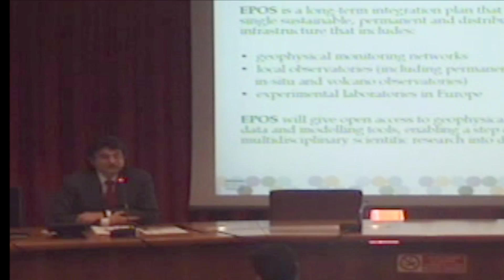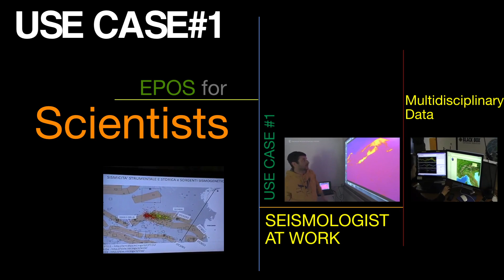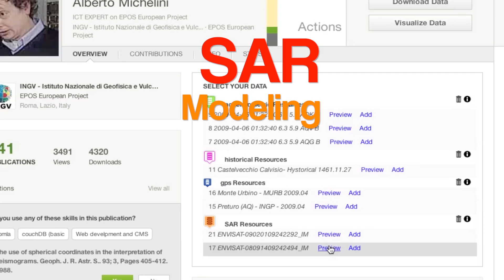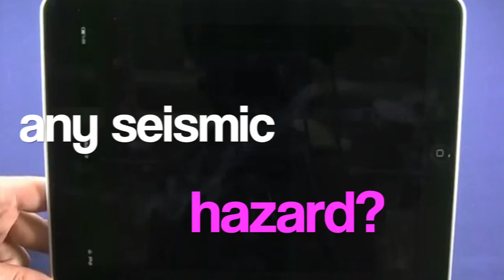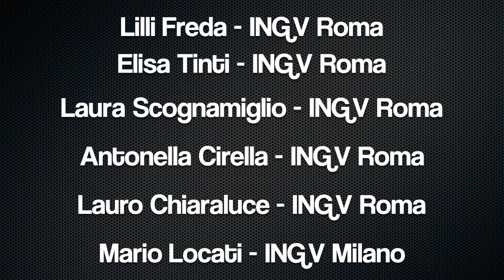EPOS - European Plate Observing System - USE CASES - the future of integrated services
The European Plate Observing System (EPOS) is the integrated solid Earth Sciences research infrastructure approved by the European Strategy Forum on Research Infrastructures (ESFRI).
The goal of EPOS is to promote and make possible innovative approaches for a better understanding of the physical processes
controlling earthquakes, volcanic eruptions, unrest episodes and tsunamis as well as those driving tectonics and Earth surface dynamics.
In this video some use cases are shown, to introduce the users to the functionalities that EPOS is going to implement in the next years.
video by Daniele Bailo - EPOS Management Office